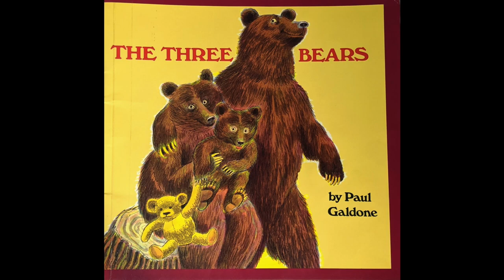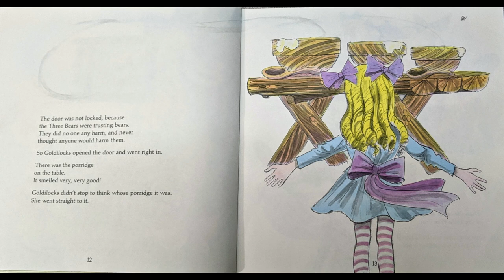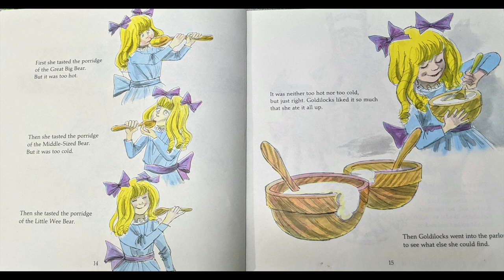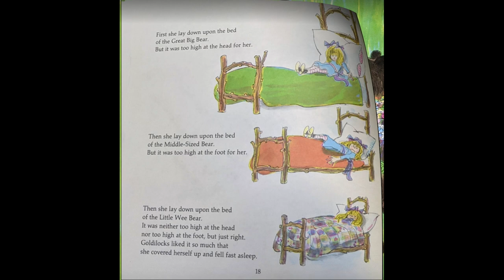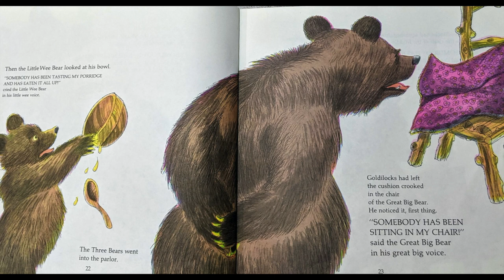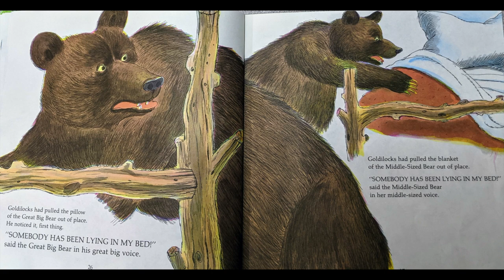The Three Bears Read Aloud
Read Aloud of "The Three Bears" by Paul Galdone

Quiz #: 32037
0.5 Points